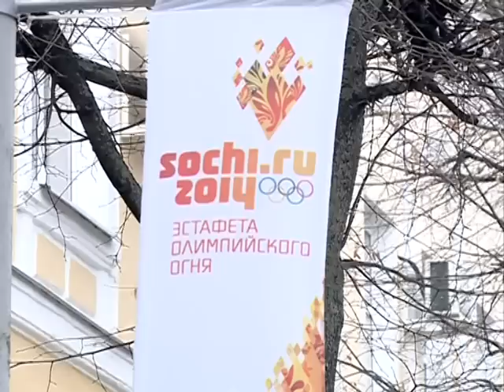В связи с Эстафетой Паралимпийского огня в Орле перекроют ряд улиц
2 марта в Орле пройдет эстафета Паралимпийского огня "Сочи 2014". С 5 часов вечера движение личного транспорта перекроют от площади Ленина, до Герцена, через 60 лет Октября. Проезд перекроют и на участке от пересечения улиц Московской и Старомосковской до пересечения ул. Карачевской с 1-й Посадской, а также по Александровском мосту. Общественный транспорт перестанут пускать с половины седьмого. В связи с эстафетой будут установлены и временные дорожные знаки. Движение транспорта возобновится в 20 часов.